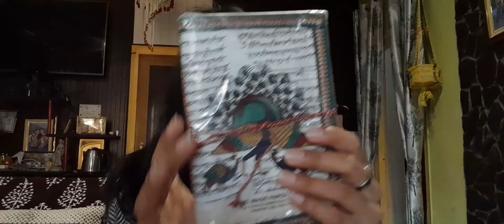Jaipur Shopping Experience।jaipur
Not a bad experience in Jaipur🙃